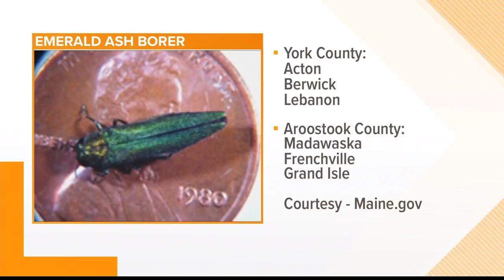Emerald Ash Borer found in Maine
The Forest Service has restricted movement of ash and firewood from certain areas because of the Emerald Ash Borer